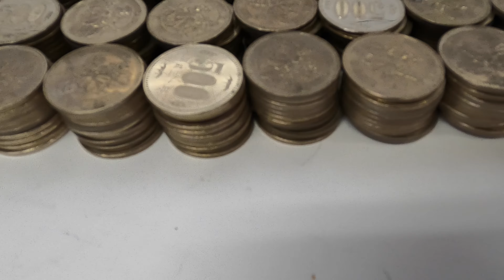約11年貯めた500円玉貯金箱開封～Japan ￥500coins saved box opened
Kawasaki ZXR250 mania
In Japan

より使用させていただきます。